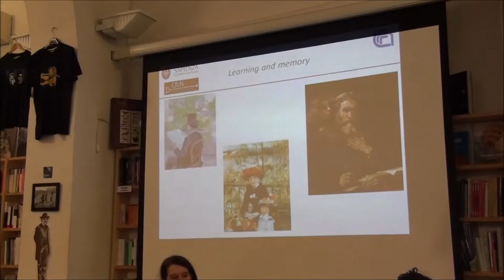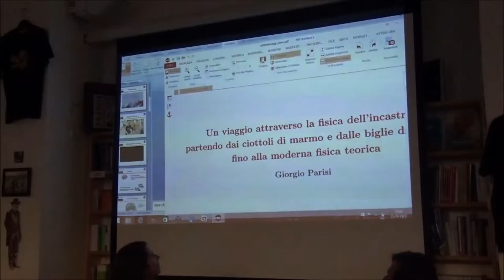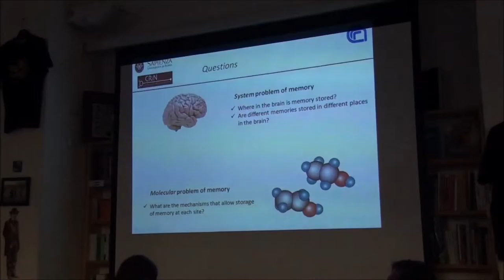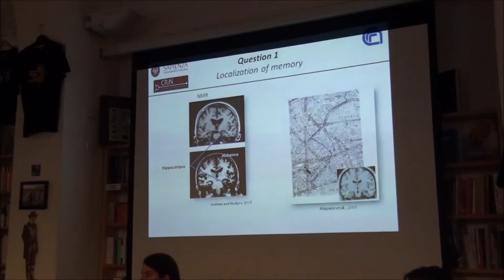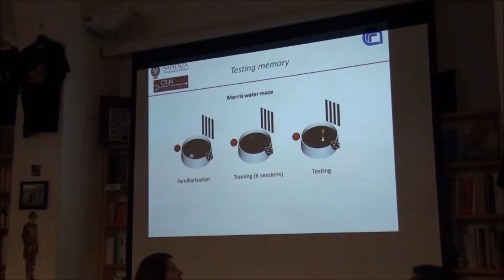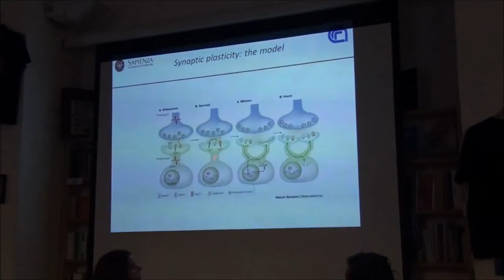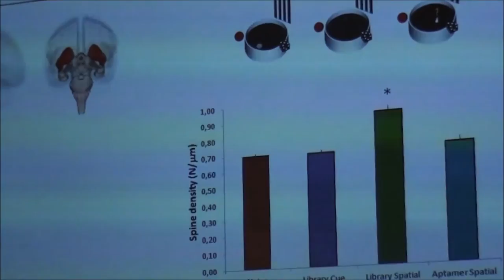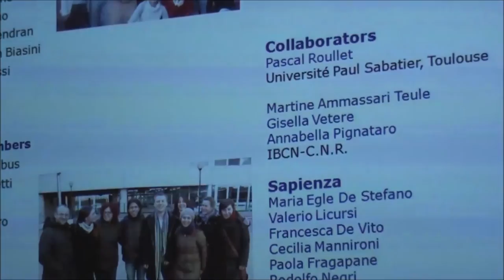Nelle segrete stanze | Andrea Mele - La plasticità neuronale e la memoria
Come si impara, si ricorda, e si utilizzano le informazioni per guidare il comportamento resta una delle domande più difficili della scienza di oggi. Saranno presentati dati a sostegno delle teorie correnti secondo cui la memoria dipende da interazioni dinamiche di circuiti neuronali che modificano la loro struttura per consentire lo stabilizzarsi dei ricordi.
"Nelle Segrete Stanze. Sguardi sulle frontiere della ricerca" è un progetto di comunicazione scientifica realizzato dalla libreria assaggi di Roma

Presentano: Anna Parisi e Giorgio Sestili